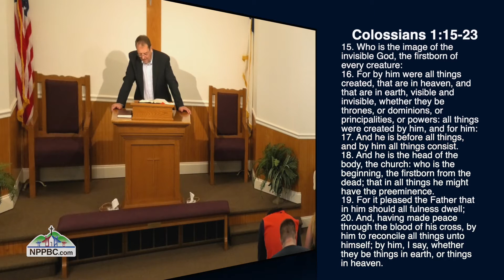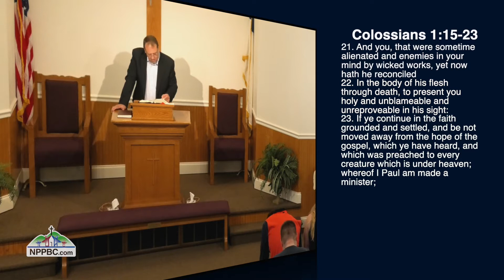Being Alienated From God (08-21-2022 PM)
Pastor Tommy Boring

Colossians 1:15-23

It doesn’t take a lot of effort to get lost. At the time that Adam and Eve sinned, they began to hide their sin and then themselves. Sin separated them from God. God found them and then sacrificed animals for their sins and cast them out of the garden. He loved them even though they had sinned against Him. God came looking for them, not the other way around. The only way to be with Christ is to get rid of your sin. Jesus came to us to offer His blood to cover and cleanse our souls of the sin that it holds.

Once Jesus comes to us and asks us if we believe, once we accept Him for His cleansing and He saves us then we must not allow the sin to come back in. The sin that we allow to come back in alienates us from Him. It removes the joy that God gives us. We must get rid of sin. Its purpose is to alienate, kill, and destroy. There is no reward for following sin. Just because we are born again doesn’t mean we have a license to sin.

Not only do we alienate ourselves from God once we sin but we also avoid other Christians. We do this because we know we ought not to live this way. The joy that our souls crave is removed from us once we begin to have sin in our backslidden lives. Our flesh is a deceiver and all it wants is selfish needs. There is a great cost in having or doing it your way and not God’s way.

There is a responsibility to live the way God has instituted. We are to mind and obey Him and it’s for our own good. It brings the joy and happiness that only God can give. Sin is a horrible cancer and infection that if we do not do anything about it, it will consume you. One can’t sow something and expect something different to grow. How many days are wasted because we spend them for our flesh? Do not compromise with sin. It will steal a greater value while it’s present. We all live with regrets and those regrets are like scars. The scars don’t hurt but they remind us of the pain and the cost of suffering. Regrets are the scars and it’s dangerous to mess around with sin. It has no respect for persons and attacks anyone.

The worst feeling is being lost and knowing it. In itself by definition that’s alienation. Being lost in the woods is something you wish you could be found yet you’re not able to do anything about it. Being lost without salvation is something tormenting because you know your life will be spent in Hell forever and you can’t do anything about it. You can only be saved when someone reaches out and helps you. Jesus offers His salvation to all the lost and it’s up to them if they’ll want to be saved.